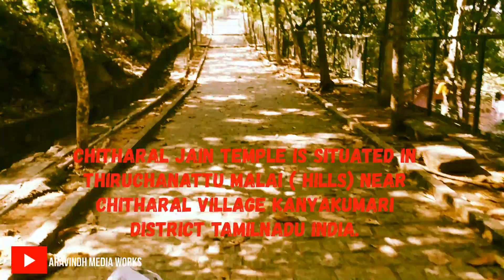Chitharal jain Temple | Travel video | MS creative studio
THIS IS A TRAVEL VIDEO TO THE ONE OF THE OLDEST JAIN TEMPLE IN INDIA.IT IS SITUATED IN THIRICHANATTU MALAI ( HILLS ) NEAR CHITHARAL VILLAGE KANYAKUMARI DISTRICT TAMILNADU. HOPE YOU GUYS ALL LOVE THIS VIDEO .